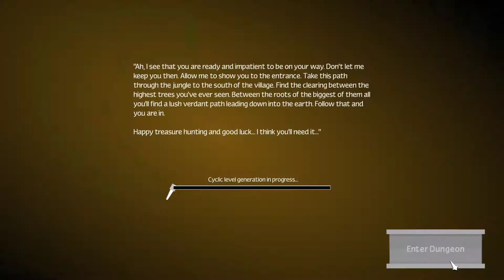Unexplored #53: Blamabel! (Let's Play Gameplay German)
Unexplored (Gameplay German) überzeugt mit seinem neuartigen Unexplored Gameplay (German) und Level Design oder zerstört es den Spielspaß? In meinem Let's Play erforschen wir gemeinsam den Dungeon of Doom, um das Amulett of Yendor aus den Klauen des Drachen zu entreißen. Wenn Euch meine Videos zum Spiel gefallen, dann könnt Ihr Euch das Indie Game Unexplored (Gameplay German) für den PC auf Steam kaufen.

Wie läuft das Unexplored Gameplay (German) genau ab?

In Unexplored steuert Ihr den Helden aus der Top-Down-Perspektive. Im Gegensatz zu Roguelikes liegt die Action im Vordergrund. Auch Unexplored (German Gameplay) oft als Roguelike bezeichnet wird, handelt es sich jedoch dabei um ein Roguelite. Damit Euch die Action nicht zu viel wird, könnt Ihr es jederzeit pausieren, um Equipment zu wechseln, Potions zu trinken oder Zaubersprüche anzuwenden.

Was unterscheidet Unexplored (Gameplay German) vom Roguelike-Genre?

Damit es ein Roguelike sein würde, dürfte es kein Unexplored Gameplay (German) mit Action enthalten. Alle Aktionen müssten rundenbasiert durchgeführt werden. Heutzutage sind vor allem Indie Games mit Action für ein Let's Play sehr beliebt. Deswegen erfreuen sich Roguelites auf Steam großer Beliebtheit.

Welche Besonderheiten bietet das Unexplored Gameplay (German) im Vergleich zu anderen Roguelites?

In meinem Let's Play zum Indie-Spiel werdet Ihr erfahren, dass das Game über ein wirklich besonderes Level Design verfügt. Das System nennt sich "Cycling Generation" und verläuft alles andere als vorhersehbar wie in anderen Roguelites. Allerdings landet der Spieler während des Unexplored Gameplays (German) nie in einem Dead End, denn es gibt immer eine Möglichkeit, damit er weiter in den Dungeon of Doom herabsteigen kann, um das Amulet of Yendor dem Dragon zu entreißen.

Gefällt Euch mein Content zu Unexplored und das Unexplored Gameplay (German), dann unterstützt bitte den Entwickler und Publisher Ludomotion und kauft Euch
das Indie Game auf Steam!

Dank gilt Ludomotion, die mir Unexplored unentgeltlich zur Verfügung gestellt, und damit das Unexplored Gameplay (German) ermöglicht haben!